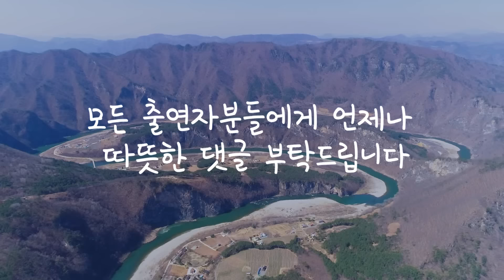노모와 두 형제만 사는 산골짜기에 매년 ‘이것’ 보러 사람들이 온다는데..│한국기행│알고e즘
강원도 정선에서 노모를 모시고 살고 있는 개성만점 두 형제의 봄 손님 맞이

📺방송정보
📌프로그램명: 한국기행 - 꽃 피는 봄이 오면 3부 동강, 할미꽃 필 무렵